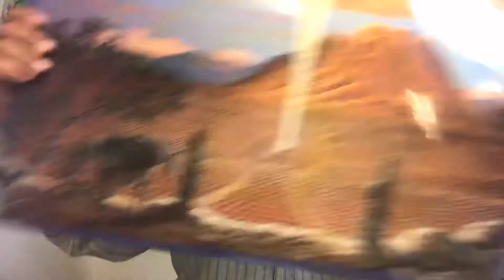Êxodo 33 - 34 - Deus não irá no meio do povo mas enviará um Anjo - Moisés roga a Deus a sua Presença